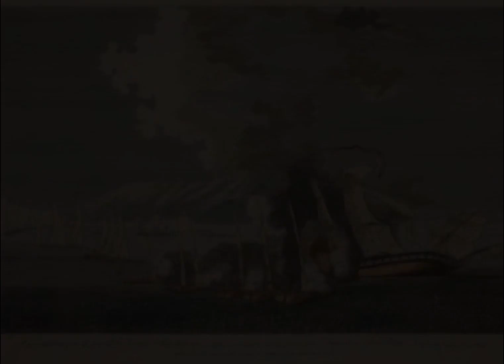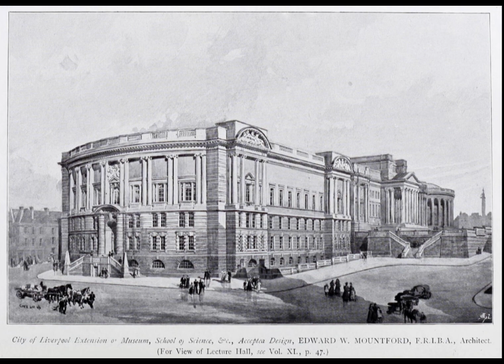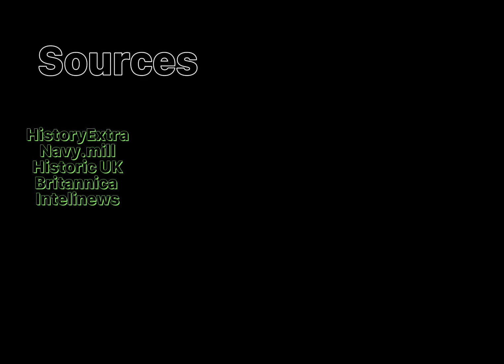History day 2023